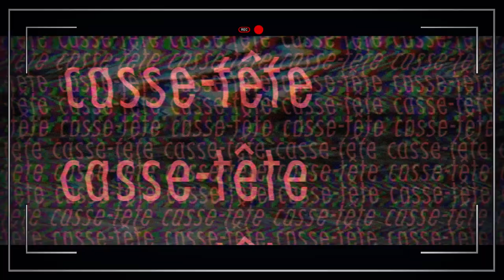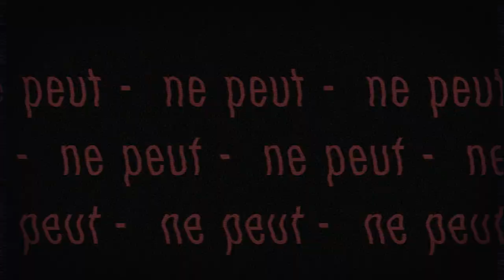Jigsaw Puzzle (ジグソーパズル) / Stehlla【French Cover】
[FR]
Je suis de retour en français! Comme ma vidéo de phony en français a eu beaucoup de succès (merci beaucoup!), j'ai voulu revenir en force avec une toute nouvelle cover en français! Jigsaw Puzzle est la chason que j'ai toujours voulu chanter le plus en tant que Youtaite, j'espère que je lui ai fait bon hommage.

Vous pouvez utiliser les paroles, n'oubliez pas de me créditer.

[EN]
I'm back with a french cover! Since my phony french cover was very successful (thank you very much!), I wanted to come back with a brand new cover in french! Jigsaw Puzzle is the song I always wanted to sing the most as a Youtaite, I hope I did a good tribute to it.

You can use the lyrics, don't forget to credit me.

↓ Check the lyrics in the comments ↓